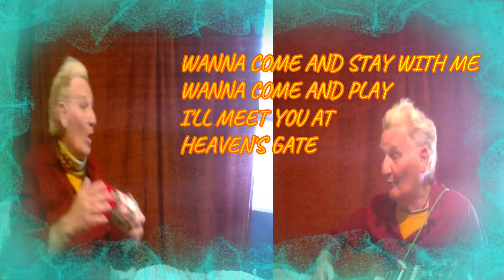HEAVEN'S GATES EDIT 4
A Split / Screen Production
Home spun song by me / Dave Burnett